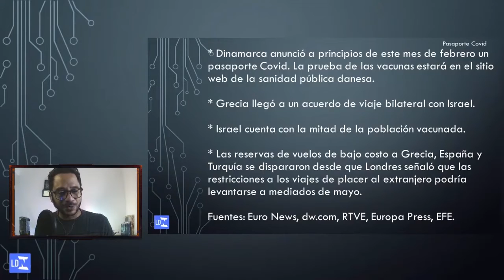¿Existe el PASAPORTE-COVID? (Parte 2)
Adoro reinventarme. Probar nuevas cosas profesionalmente me motiva.

Por eso este lunes me estreno en el campo de los "lives/directos" en YouTube con un tema muy interesante: "el pasaporte Covid".

Varios países se plantean utilizar este "documento".

¿En qué consiste? ¿Quién lo tienen o quieren usar? Esas y otras preguntas las abordaré en mi canal de YouTube: "Luis Daniel Núñez TV" (enlace en la biografía), así que quiero contar contigo para esta nueva etapa del canal que te prometo está cargada de sorpresas.